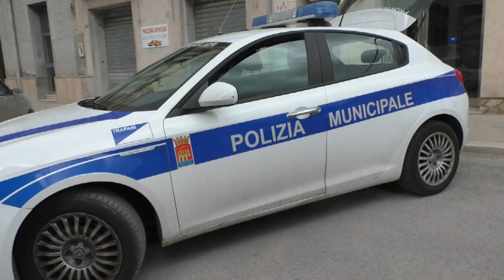INTERVISTA AL CONSIGLIERE G.LIPARI